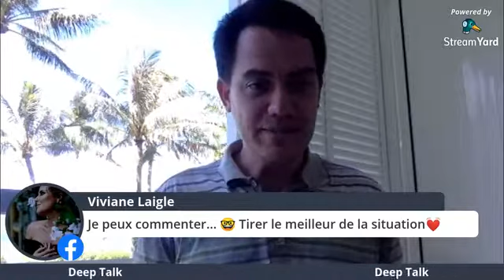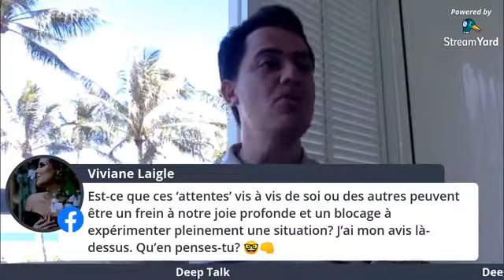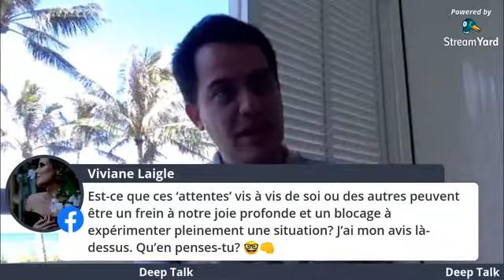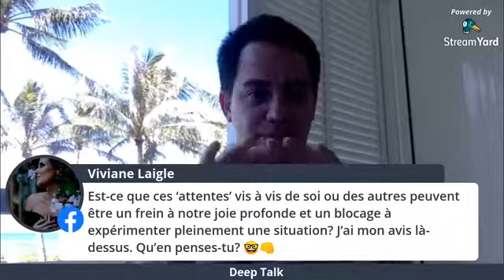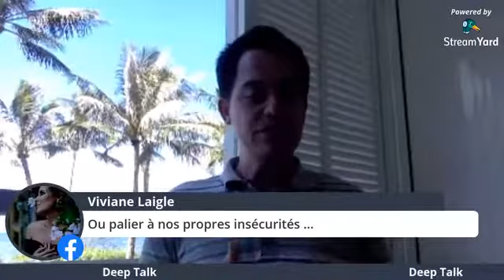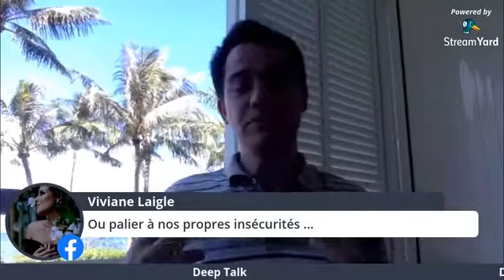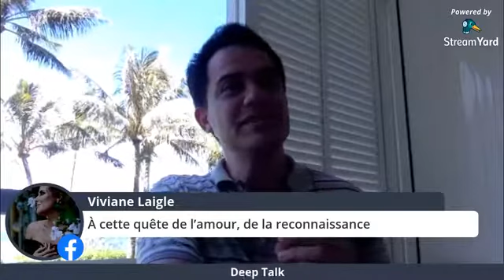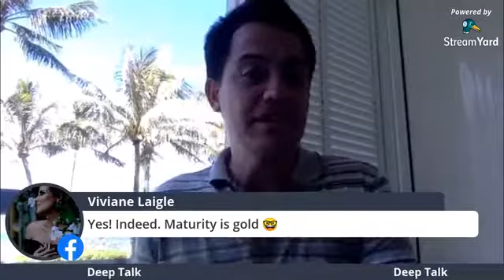Deep Talk Episode 9 : Lâcher Prise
Le lâcher prise, je profites de nos déconvenues avec la technique pour vous parler du Lâcher prise. C'est quoi le lâcher prise?
Et pourquoi pêcher est un bon moyen d'apprendre à lâcher prise.

Le lien vers la page du “Coin Lecture”.

Tu es prêt ? C’est parti.

Le savoir, c’est comme l’amour 💗, il grandit lorsqu’il est partagé ↩️

⭐️si ce que ce post contient résonne en toi, sens toi libre de le partager 🗣seulement aux personnes que tu penses qui pourraient être intéressées. ↪️
⭐️Si tu vois 👀comment ce post pourrait aider ton entourage alors fait leur ce cadeau et partage leur. ↪️
⭐️Et enfin si tu te dis 🤔 que ce qu'il y dans ce post est d'une grande valeur pour quelqu'un que tu connais alors partage le. ↪️

Parce que l'apprentissage 👩🏿‍🏫ne s'arrête pas quand on obtient un diplôme 👨🏽‍🎓je partage avec toi mes découvertes et mes outils.

Et si tu veux aller encore plus loin dans ta vie, parce que tu as l'impression d'être bloqué, comme d'étouffé, d'être perdu et de ne pas savoir quoi faire alors inscrit toi dès maintenant à mon programme : "GENERATEUR D'AUDACE".
💯100 % des clients satisfait, des résultats dès la première séance, et la garantie de retrouver un équilibre dans ta vie.